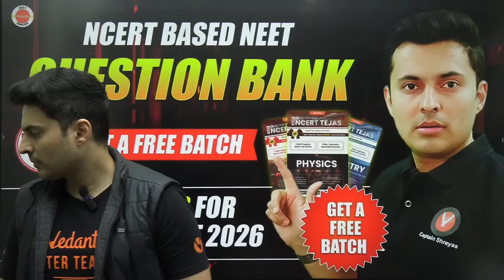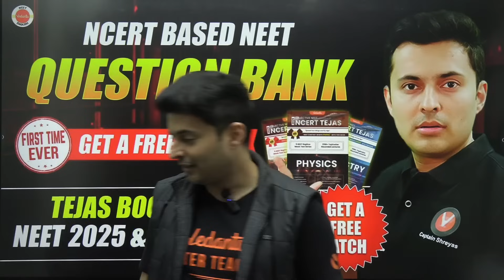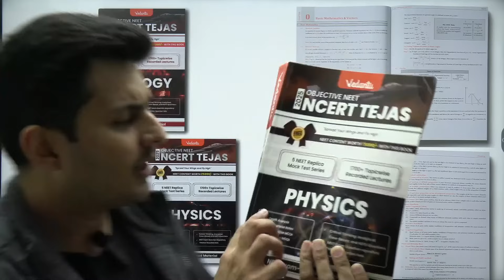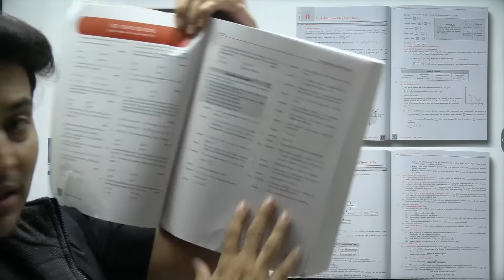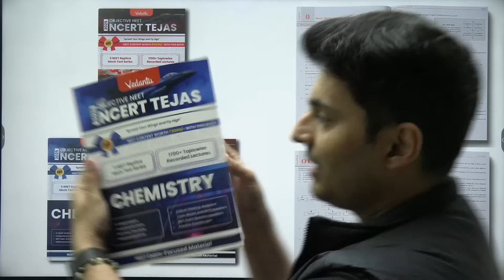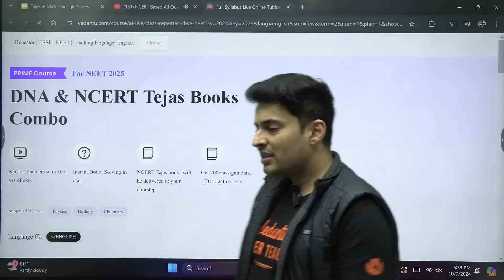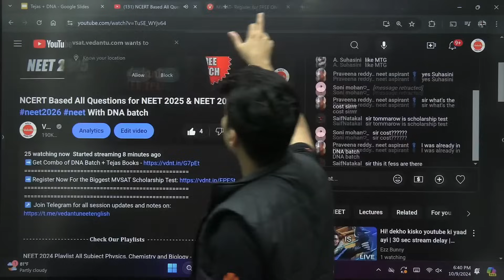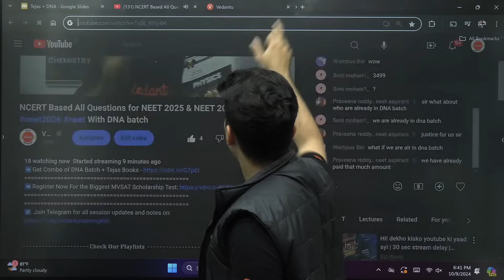NCERT Based All Questions for NEET 2025 & NEET 2026! neet2025 neet2026 neet With DNA batch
➡️Buy the best Books for NEET 2025 Preparation ( Tejas Books ) - Tejas Books PCB Combo

Get ready for NEET 2025 and NEET 2026 with this comprehensive session covering all the important NCERT-based questions. Our expert will guide you through the key concepts, ensuring you are well-prepared to tackle the exam confidently. Whether you're targeting NEET 2025 or NEET 2026, this video will provide essential practice and insights to boost your preparation. Don't miss out on this crucial session!

🔑 What You'll Learn:

Detailed explanations of NCERT-based questions
Important tips and tricks for NEET exam
How to approach and solve questions effectively
📚 Target Audience: